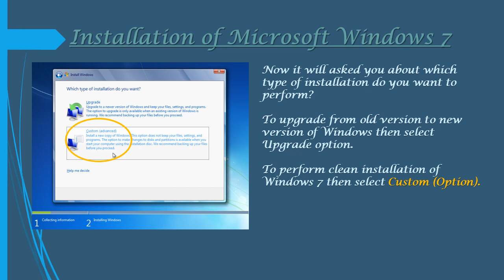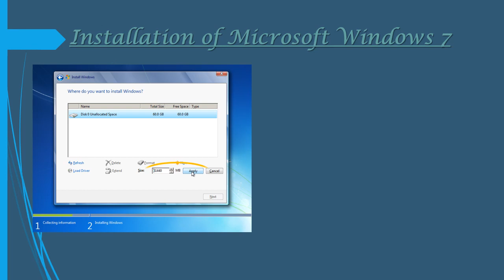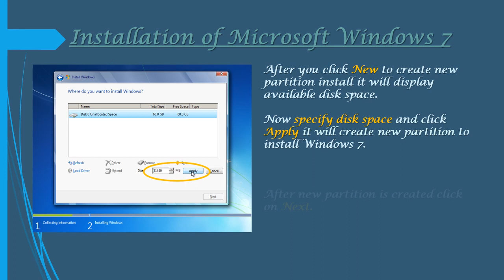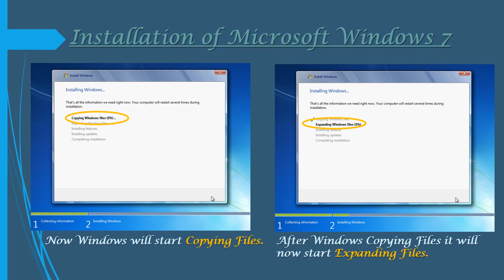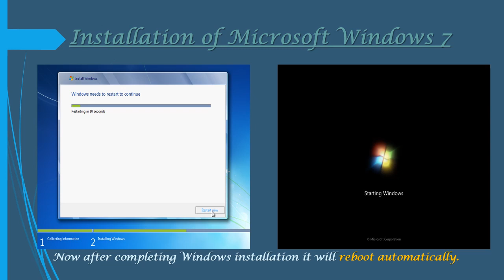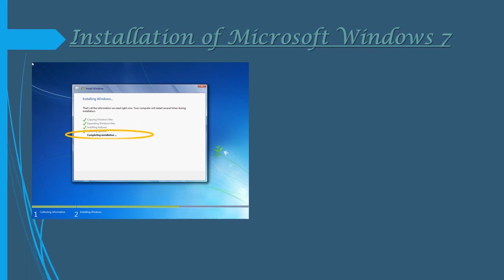MICROSOFT WINDOWS 7 INSTALLATION PART-2 || INSTALLATION OF WINDOWS 7 || STEPS TO INSTALL WINDOWS 7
Hello Everyone

In this video we have mentioned detailed information on how to install Windows 7.

I have made this video for all those people who has computer and have basic knowledge about computer but when they face any problems due to virus and don’t know how to format computer and install fresh and clean Windows 7. But with this video tutorial common people can learn and easily install Windows 7 on their system.

Note:- if you want to know more about Microsoft Windows 7 or any other version of it please do comment in description box below so I can make videos on it and will share with you all.